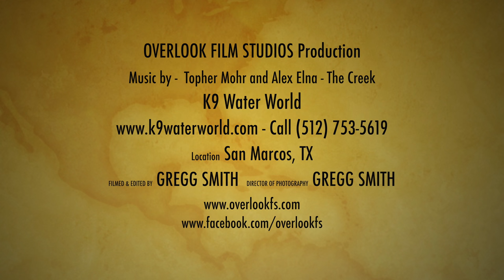K9 Water World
K9 Water World - Providing Therapy, Exercise, Recreation and Dock Diving for your canine.  Located in San Marcos, TX